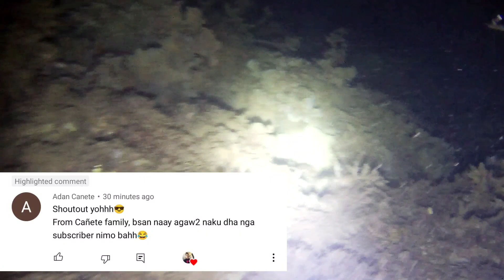Episode19:NIGHT SPEARFISHING#PHILIPPINES//JACKPOT PARIN//WITH HINGATUNGAN DIVERS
Hi mga ka divers, kumusta po kayong lahat dyan? Sana'y mapanood niyo ang video ko sa pag-pamana ng mga isda. Sana magustohan ninyo.

Wag niyo rin sanang kalimutang panoorin ang iba ko pang mga videos.🤎
Links are shown below.⬇️